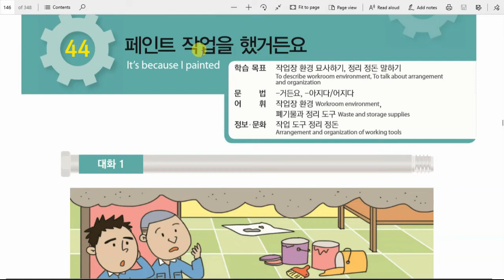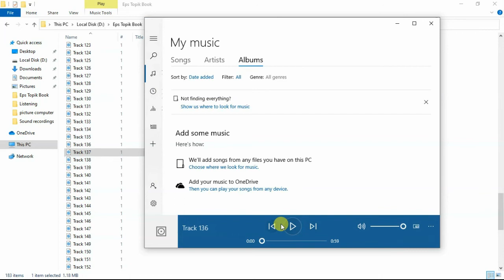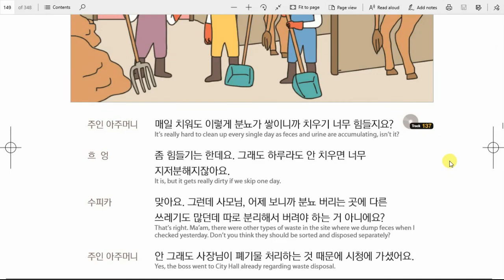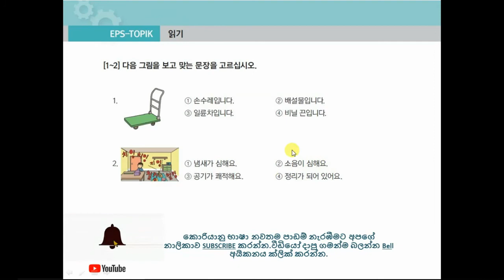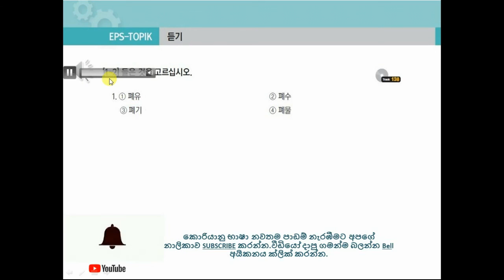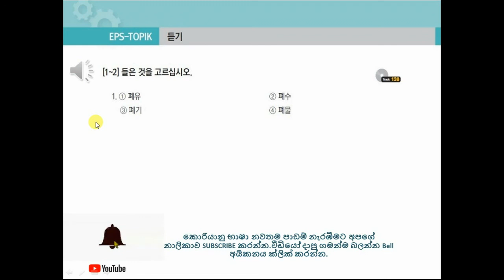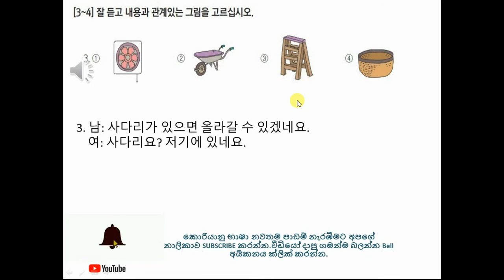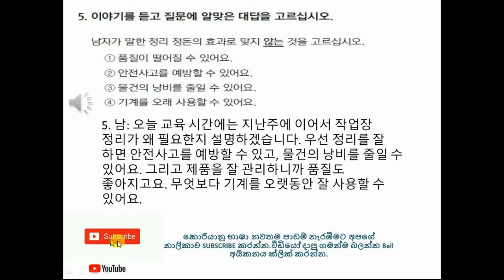Eps Topik Korean Sinhala Lesson 44